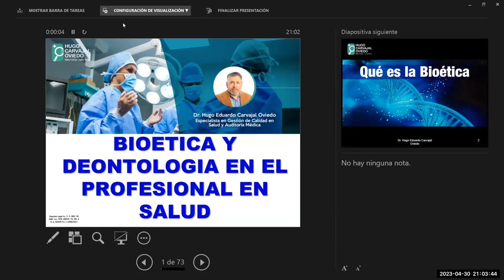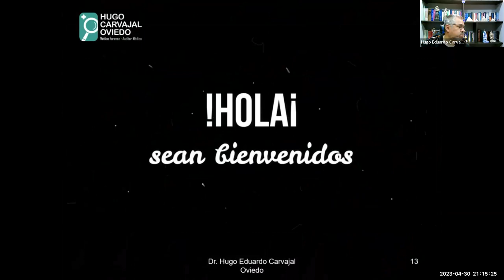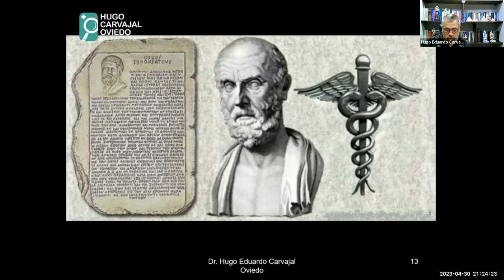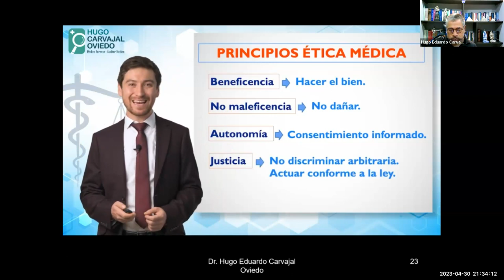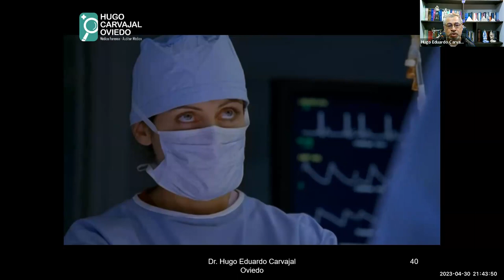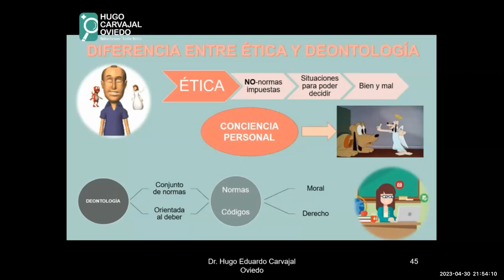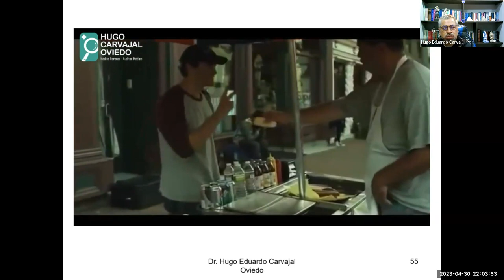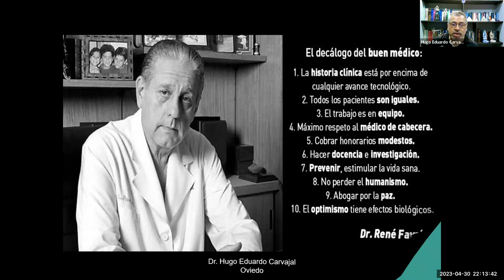12 BIOETICA MEDICA Y DENTONLOGIA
GRABACION DE LA CUARTA CLASE DE LA SEGUNDA SEMANA. DEL MODULO: TIPOS EN AUDITORIA EN SALUD, DEL CURSO: AUDITORIA EN SALUD. ABRIL- MAYO DE 2023.